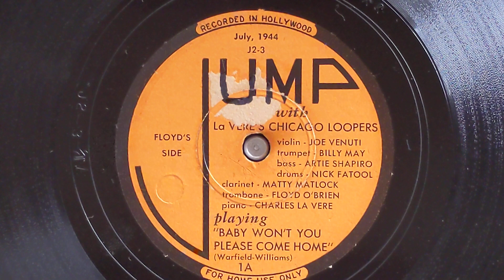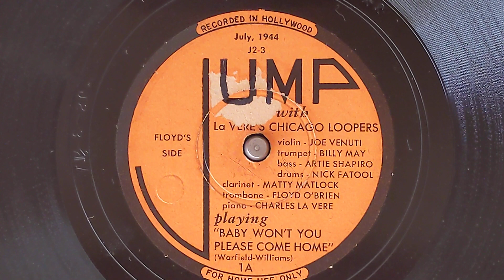Baby Won't You Please Come Home - La Vere's Chicago Loopers (w/Floyd O'Brien, trombone) - Jump 1-A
LA VERE'S CHICAGO LOOPERS
Billy May, t / Floyd O'Brien, tb /
Matty Matlock, cl / Joe Venuti, vn /
Charles La Vere, p /
George Van Eps, g / Artie Shapiro, sb /
Nick Fatool, d.
Hollywood, November 22, 1944
J2 Baby Won't You Please Come Home
Jump 1-A
0:00 Floyd O' Brien, trombone
1:10 Matty Matlock, clarinet
1:39 Joe Venuti, violin
2:13 Ensemble
2:48 Floyd O'Brien, trombone
3:01 Ensemble ride out